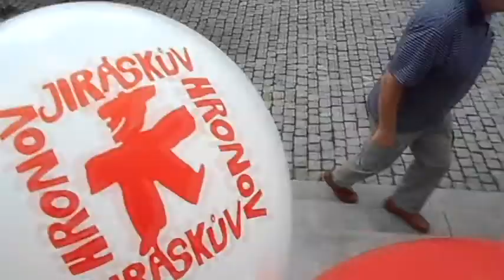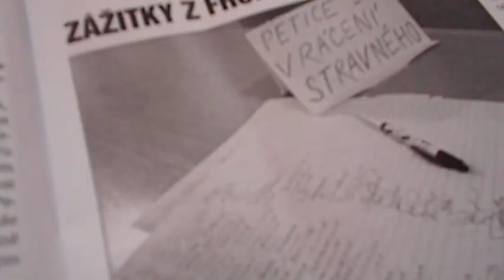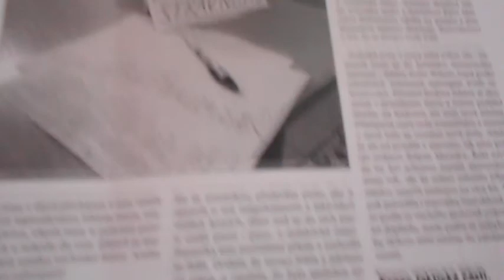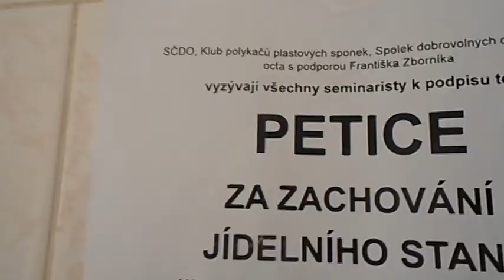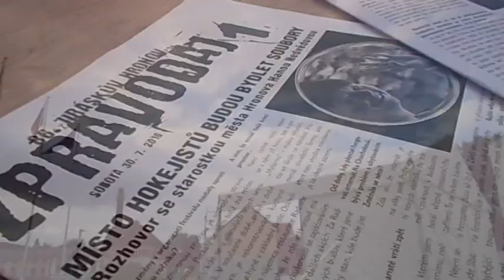Příběh rozbitého auta a party zhýralých umělců aneb Jiráskův Hronov 2016